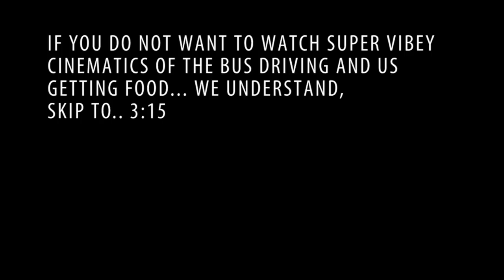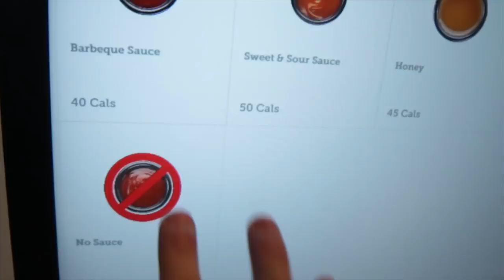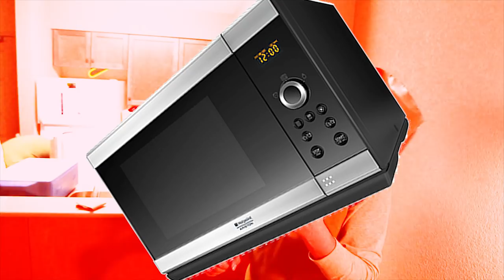KIMBERLEY STOKE // VLOG 8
The boys went out to British Columbia for some Kimberley shred time.

Travy P - 24-7 Feat. Manu Crooks
WDL - Monster Vs Angel (Feat Mawe)
GZ - Sirens